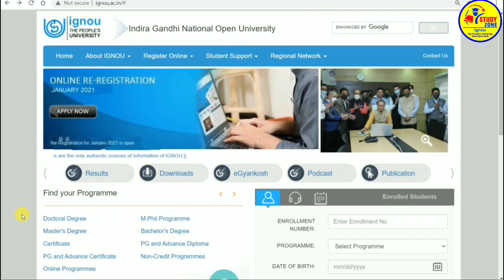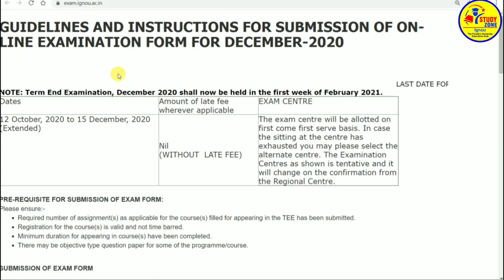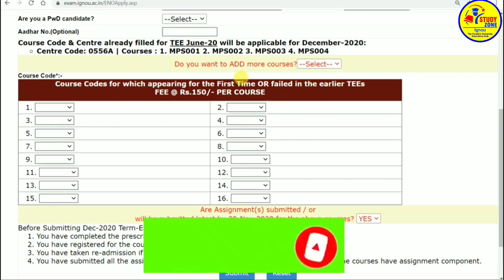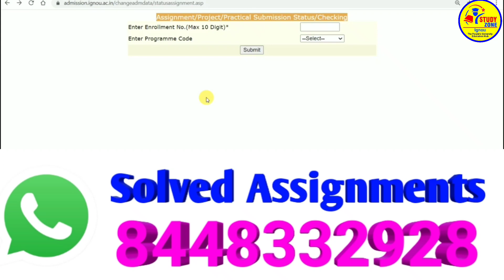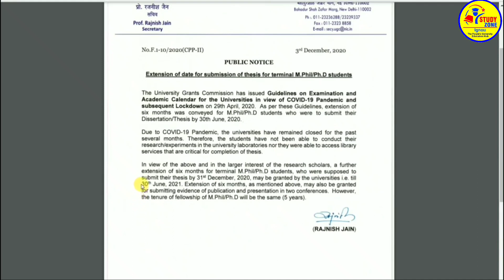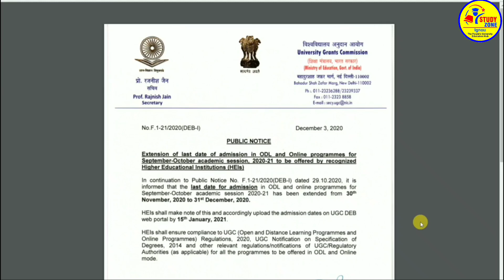[Breaking News] IGNOU & UGC 5 NEW NOTIFICATIONS || IMPORTANT FOR ALL STUDENTS By STUDY ZONE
Igno Sept 2020 Exam date sh

Google form se assigment kaise banate hai

assigment ki pdf kaise bnate hai